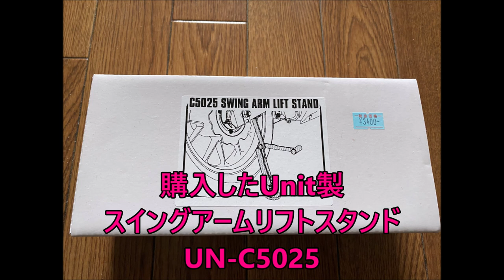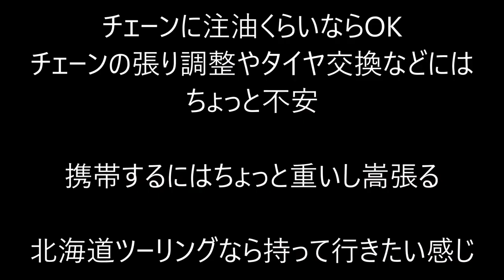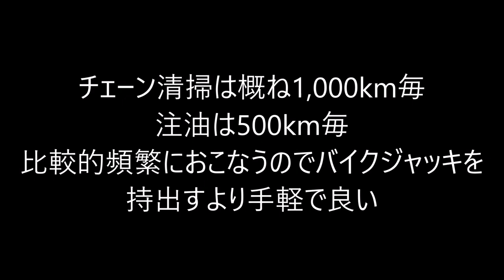スイングアームリフトスタンド Swing Arm Lift Stand SUZUKI Grasstracker BIGBOY グラストラッカー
スイングアームリフトスタンドを使ってみました。
Unit製　スイングアームリフトスタンド　UN-C5025

Yoshimura TMR-MJN
DELKEVIC EXHAUST
2016年08月に中古で購入。